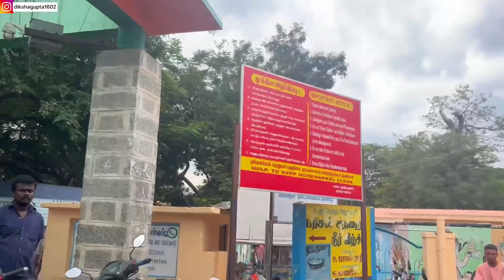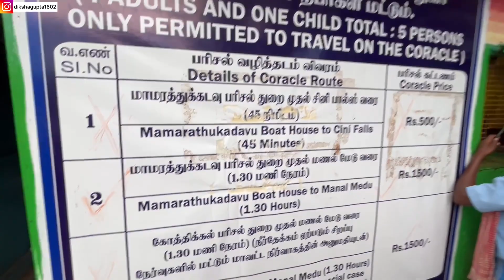Hogenkkal Falls Tamilnadu |Coracle Ride |One Day Trip From Bangalore | Full Tour |Krishnagiri Vlog 2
Hogenkkal Falls Tamilnadu |Coracle Ride |One Day Trip From Bangalore | Full Tour |Krishnagiri Vlog 2 @dikshaguptavlogs5376

Hogenakkal Falls is a waterfall in South India on the Kaveri river on the border between Dharmapuri district of Tamil Nadu and Chamrajnagar district of Karnataka. It is located 46 km (29 mi) from Dharmapuri district headquarter and 199 km (124 mi) from Chamrajnagar district headquarter. It is also located 127 km from Bangalore, 181 km (112 mi) from Mysore, 344 km (214 mi) from Chennai and 200 km (120 mi) from Coimbatore. It is sometimes referred to as the "Niagara Falls of India," it is known for bathing areas and hired boat rides and as a major tourist attraction. Carbonatite rocks in this site are considered to be the oldest of its kind in South Asia and one of the oldest in the world. The Government of Tamil Nadu made a proposal to convert the falls into providing drinking water for the state.

The best season to visit is soon after the monsoons, when the river is in full spate. But some tourists prefer to visit during off-season to skip the crowd. The water temperature in summer varies between 23–34 °C (73–93 °F) while during the winter it ranges from 13–27 °C (55–81 °F)

Coracle Ride Charges : 1500 Rs
Boatman : ( They will ask for 1500) Bargain as much possible.

Coracle ride goes through the falls and he will also take you to the Karnataka Tamil Nadu border through Kavery river.

Parking Fee : 30 Rs
Time Needed : 4 to 5 hours
Timings : Sunrise to Sunset
Activities : Trekking , Boating , Photography

The best time to visit Hogenakkal Falls is between October and February, when the waterfall is in its full glory. During this time of the year, the weather is also quite pleasant.

Hogenakkal Falls: Things to Do
Hogenakkal Falls from Bangalore (127 km away) is a popular attraction among those looking to escape the city’s heat and chaos. The waterfalls natural surroundings, coupled with different activities, make it a wonderful option for a memorable day-trip.

During the dry season, when the river is peaceful and safe, boat rides in coracles (basket-shaped boats) are among the most popular activities. Hiking up to the falls through lush greenery and a maze of rocks is also an option. The hike is easy and suitable for beginners. Nature lovers can also enjoy a leisurely walk around the falls and soak in the scenery.

Hogenakkal Falls today is one of the most scenic places and a wonderful option for a one-day trip from Bangalore. It is frequented by all kinds of travellers looking to rejuvenate their mind and body, as it boasts a perfect combination of peaceful surroundings and interesting activities.

Please give your honest feedback in comment section so that i''ll be come up with new vlog

Moj Id : dikshagupta1602

Bangalore Places to visit
Things to do in Bangalore
Best Waterfalls near Bangalore
Bangalore Tourist Places
Bangalore One Day Trip
Bangalore Waterfalls
Tamil Nadu Waterfalls
Hogenakkal
Hogenakkal Water Falls
Places to visit near Bangalore within 160 Kms